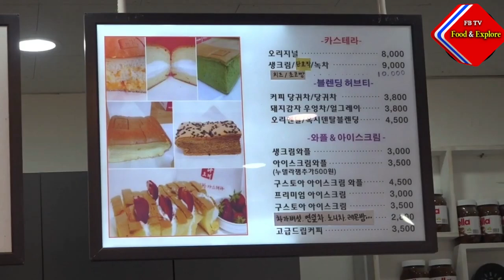Korean Street Food - Chocolate Giant Castella | Food and Explore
About Video : Korean Street Food - Chocolate Giant Castella, Indulge in the decadent delight of Chocolate Giant Castella, a popular Korean street food that combines rich chocolate with a fluffy sponge cake. Originating from traditional Portuguese sponge cake recipes, this sweet treat has evolved into a beloved favorite among locals and tourists alike. Savor the harmonious blend of velvety chocolate and light, airy cake layers, creating a mouthwatering experience that will leave you craving more. Treat yourself to a taste of this irresistible delight at bustling street food markets or food trucks, and immerse yourself in the unique flavors of Korean culinary creativity.

About Channel :
Food & Explore is all about Delicious recipes and Human Emotional Videos. This channel can help you travel all around India especially Telugu states and watching the best vendors, who will cook delicious food in the streets.  You can Find the Best places and prices for all kind of Electronic Appliances, Bikes, Cars, Mobiles, Desktops, Laptops, Tabs etc., You can own them at
un believable low prices.  In this channel You can also find the features and reviews of the products.
credits : Tasty Cookings youtube channel

I will be happy to HELP you and  will feel great  if you found my videos are useful to you

Thank's...

Note: Please don’t waste food, because food are meant for sharing not for wasting.